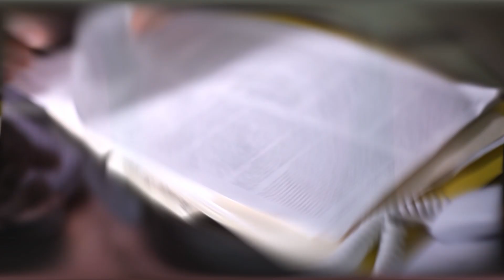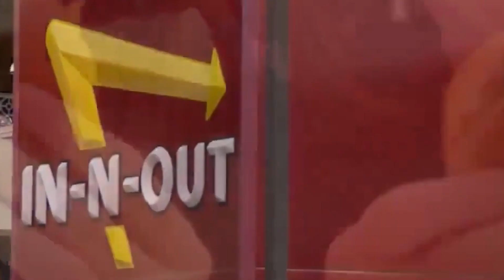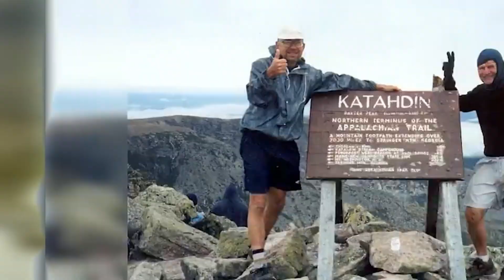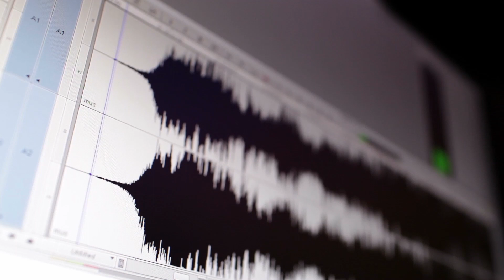10 Misteri Apparentemente Irrisolvibili Finalmente Chiariti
10 Misteri Apparentemente Irrisolvibili Finalmente Chiariti
Vuoi iscriverti? Clicca questo link!
↓ ↓ Guarda qua! ↓ ↓

A volte i misteri rimangono irrisolti per anni o addirittura per diversi secoli. In questo video, però, vi raccontiamo 10 misteri apparentemente irrisolvibili che sono stati finalmente risolti. Partiremo con un uomo adottato che scopre il suo passato grazie a un sito internet e concluderemo il video con l’epilogo del mistero della scomparsa di una madre e una figlia risolto dopo 20 anni. Vi assicuriamo che alcuni di questi casi vi lasceranno semplicemente a bocca aperta e che vi faranno venire voglia di improvvisarvi investigatori e indagare sui misteri ancora irrisolti della vostra città. Che state aspettando?